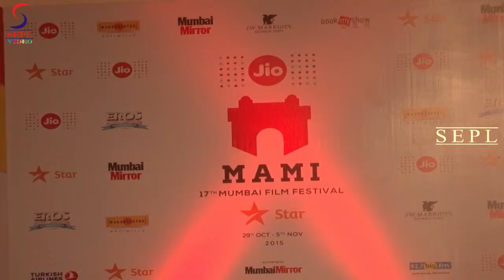Parineeti Chopra And Sonam Kapoor at 17th Mumbai Film Festival | Jio MAMI Mumbai film festival